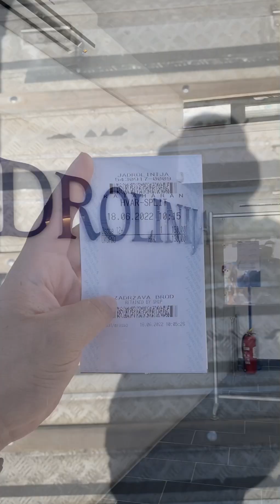DAY 2: HVAR TO SPLIT TO ZADAR | CROATIA | JUNE 2022